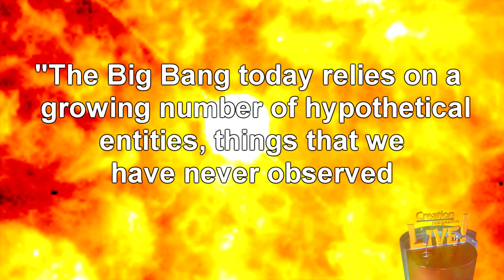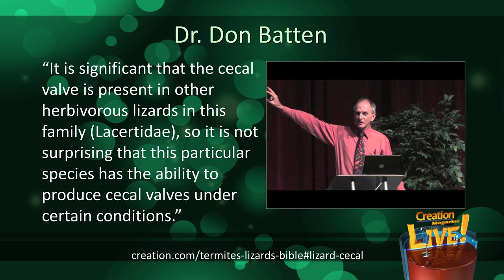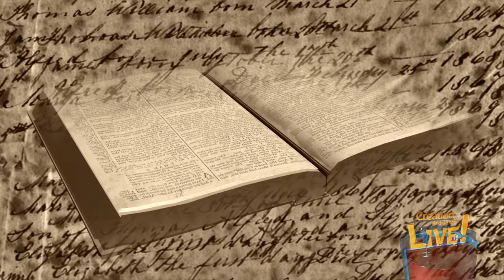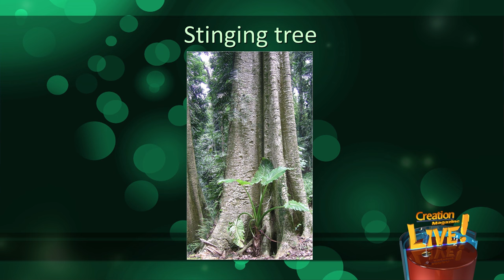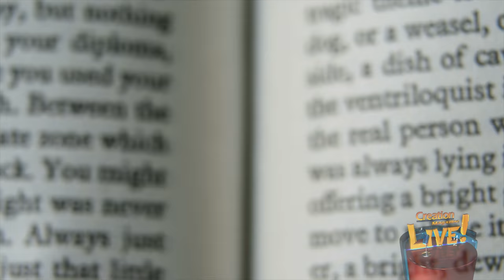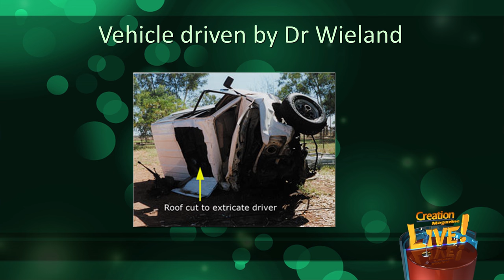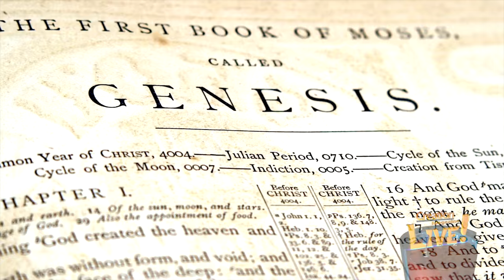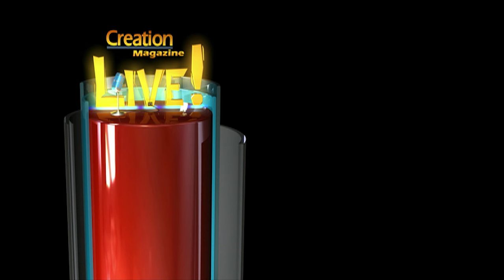When exactly were bad things created? (Creation Magazine LIVE! 5-08)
One of the most common questions asked of Christians is some version of: “If God is so loving, why are there bad things in the world?” The implication being that if God created this world in the state it is in, He can’t be ‘very good’ Himself. And the Bible explicitly says that God created everything there is in 6 days. So when exactly were bad things created?